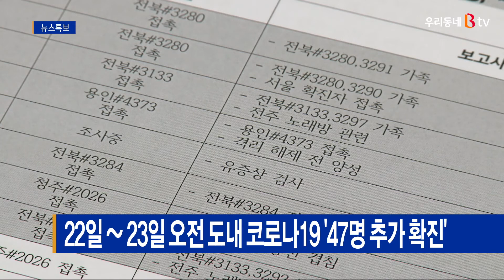22일~23일 오전 도내 코로나19 47명 추가 확진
지난 22일부터 23일 오전까지
도내에서는 모두 47명의 코로나19 확진자가 추가됐습니다.

22일 36명, 23일 11명으로
지역별로는 전주에서 30명이 군산에서 8명, 남원에서 3명,
완주 2명, 익산과 정읍, 고창, 임실에서 각 1명이 감염됐습니다.

전주에서는 음식점 주인과 종사자, 손님 등 8명이
의료인을 포함해 전주 일가족 5명이 양성 판정을 받았습니다.

전북도는 야간에 공원에서 술 마시는 사례가 늘어남에 따라
전주와 익산, 군산 등 3개 시를 대상으로
오후 10시 이후 공원 내 취식 금지 행정명령을 검토중입니다.